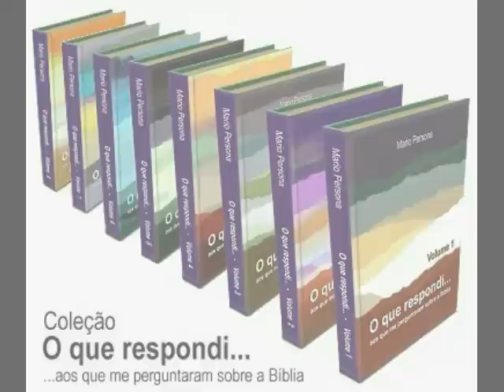#2579 Como lidar com profecias e falsos profetas?